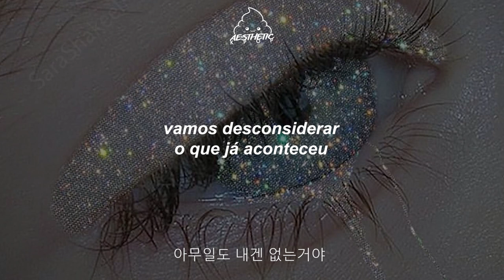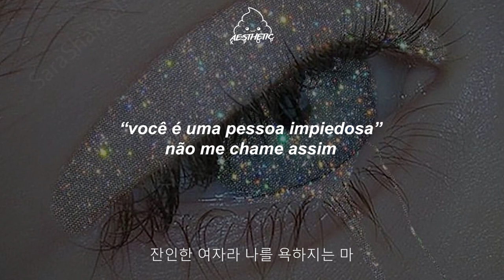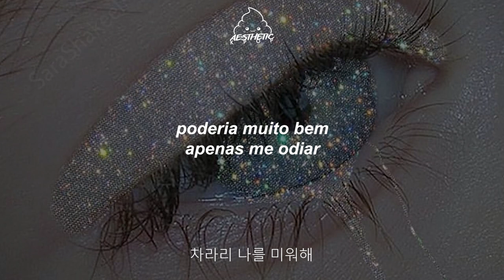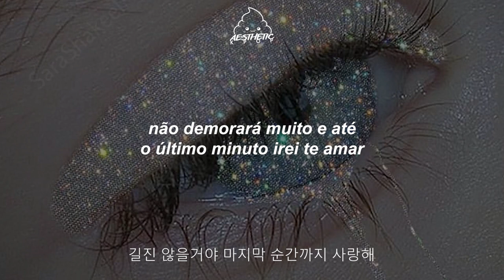so chan whee // tears // legendado pt/br [han